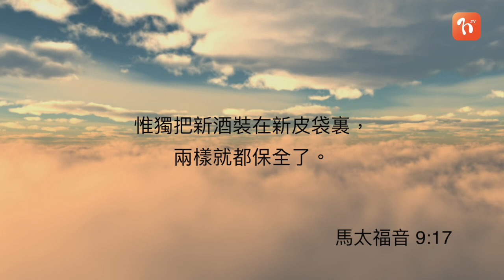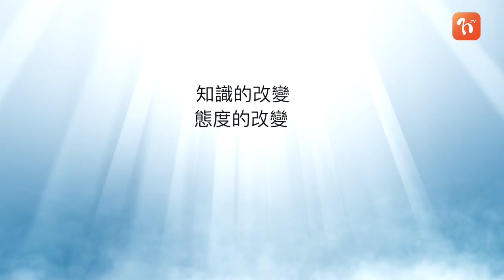每日心語《1192》改變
「惟獨把新酒裝在新皮袋裏，兩樣就都保全了。」(太9:17)
  我們都願追求更美更新的生活，但改變是需要付出代價的。